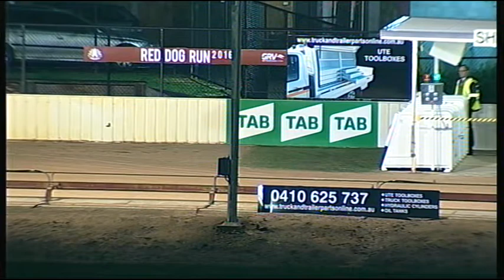SHP MON 07 AUG 17 R11